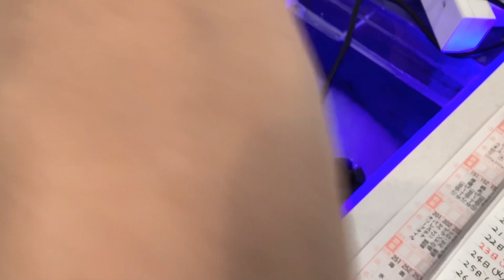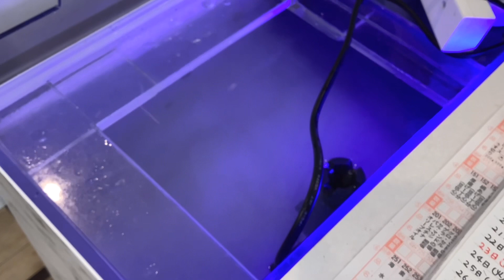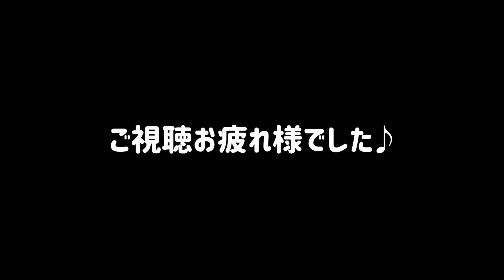2023/10/16(月)1250x600サンゴ水槽の換水！KH測定。ラストべっぴんさんご添加剤投入！